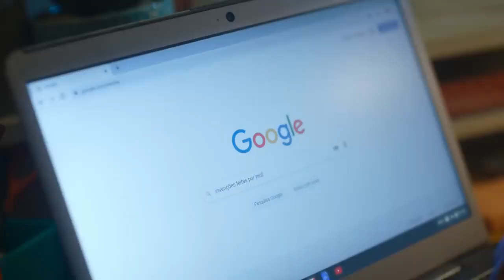“Só podia ser mulher!?”